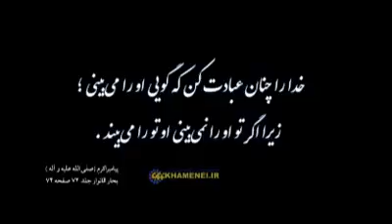استقبال رھبر المعظم امام سید علی خامنہ ایٰ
استقبال رھبراستقبال رھبر المعظم امام سید علی خامنہ ایٰ